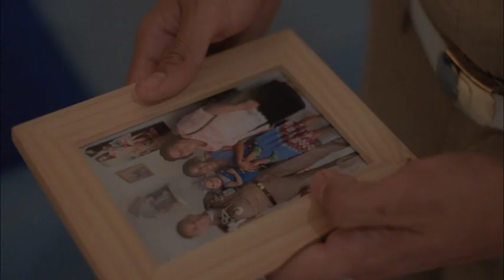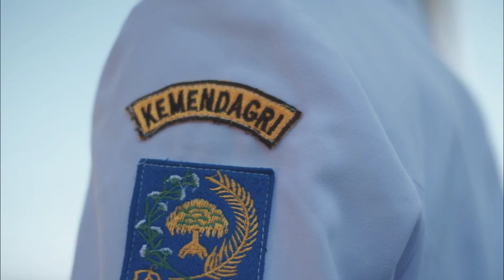Kisah Ebi, Lulusan IPDN XXVI dilantik Wapres Jusuf Kalla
Eusebius Lolonium atau pria yang akrab disapa Ebi merupakan Praja asal pendaftaran Maluku yang juga semasa Praja mendapatkan tugas sebagai pembawa Pataka (Pasukan Tanda Kehormatan) IPDN.
Kini Ia resmi menyandang sebutan Pamong Praja Muda lulusan IPDN Angkatan XXVI Institut Pemerintah Dalam Negeri (IPDN) Jatinangor yang dilantik oleh Wakil Presiden Jusuf Kalla.
Siapa sangka, dibalik kisah suksesnya yang hendak menamatkan pendidikan tinggi di IPDN, ia juga menyimpan kisah pilu yang menjadi motivasi keberhasilannya.
Ebi ditinggal oleh Ayah dan Ibunya sejak kecil, mereka entah pergi kemana dan meninggalkan Ebi kecil bersama neneknya. Sementara Nenek Ebi hidup dengan mengandalkan uang pensiunan Alm. Suaminya. Tak hanya itu, dengan uang tersebut pula Nenek Ebi menghidupi ke-7 anaknya yang pada saat itu masih membutuhkan biaya yang besar. Ketika kecil, Ebi bahkan harus mengumpulkan rongsokan (besi) untuk dijual, hal ini ia lakukan untuk membantu biaya hidup keluarganya.
Saat duduk di bangku SMP, ibunya kembali tapi seakan-akan telah melupakan anak kandungnya itu, sikap dan kasih sayang yang selayaknya diberikan oleh seorang ibu kepada anaknya, tak pernah Ebi rasakan. Ibunya kini telah  menikah kembali dan hidup dengan ayah tiri dan anak-anaknya. Sementara Ebi, tetap tinggal bersama sang nenek. Rasa sayang neneknya yang begitu besar, menjadi motivasi terkuat Ebi untuk membalas kasih sayangnya berkali-kali lipat.
Ebi dan temannya yang ketika itu merupakan keponakan dari seorang Bupati yang sedang menjabat, bertekad untuk mendaftarkan diri ke IPDN. Kebaikan dan dukungan dari teman dan pamannya (Bupati) sangat dirasakan Ebi. Tidak hanya tempat tinggal selama di Ambon,  biaya transportasi dan saku yang digunakan untuk membeli makanan dan kebutuhan lainnya selama tes IPDN diberikan oleh mereka. Meskipun teman Ebi tersebut tidak lolos tes, tapi mereka mendukung Ebi untuk terus semangat dan berusaha lolos masuk IPDN.
Kini, Ebi membuktikannya, selain berhasil menjadi satu-satunya yang lolos di tingkat kabupaten, ia pun kini telah lulus dari IPDN, sambil tersenyum ia sangat bersyukur memiliki nenek, teman dan orang-orang yang sangat berjasa dalam mendukung ia sampai berhasil menempuh pendidikan di IPDN.